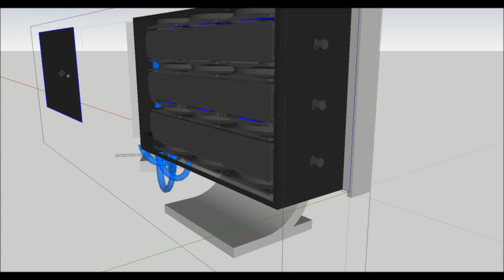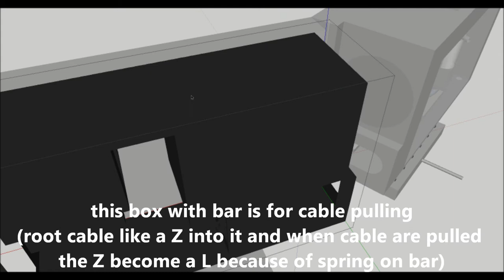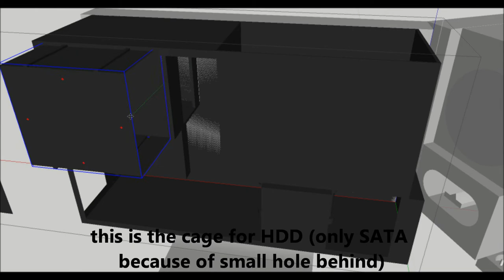eyefinty PC idea